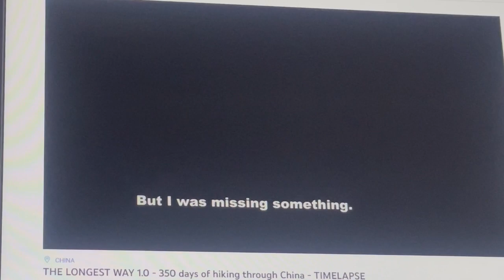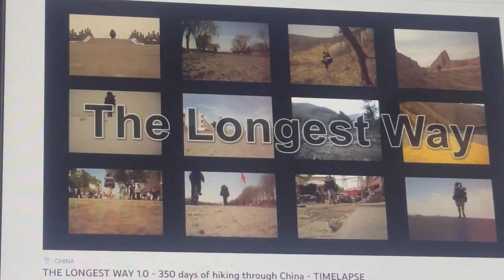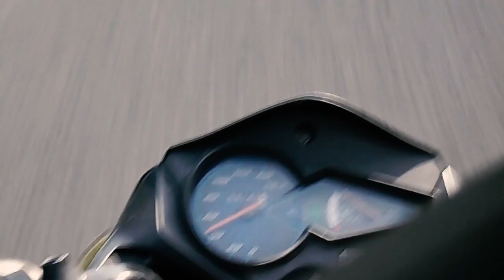WHY DO WE TRAVEL? Documentary.